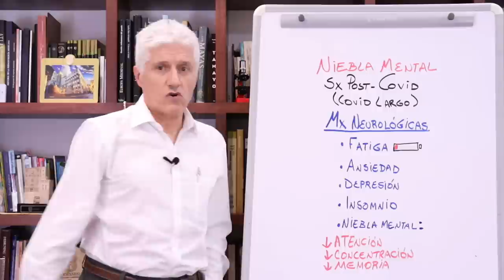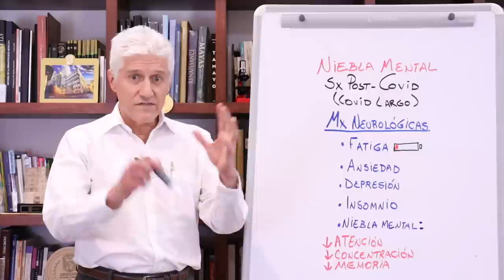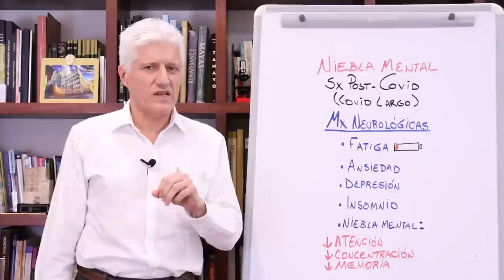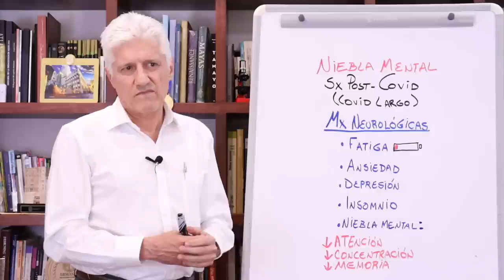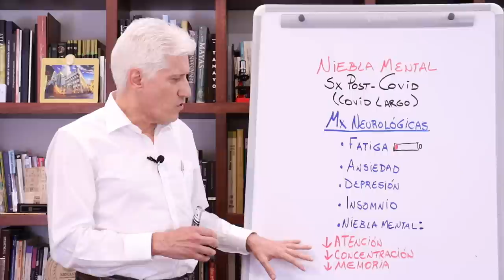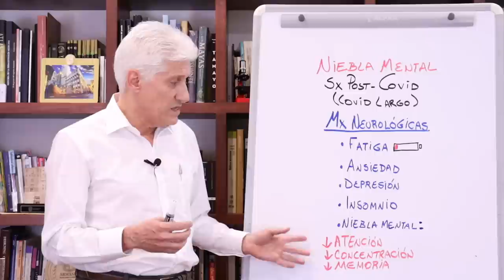COVID-19: NIEBLA MENTAL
Niebla mental de COVID-19: falta de atención, concentración y pérdida de memoria a corto plazo; será una deuda grande para la salud pública.